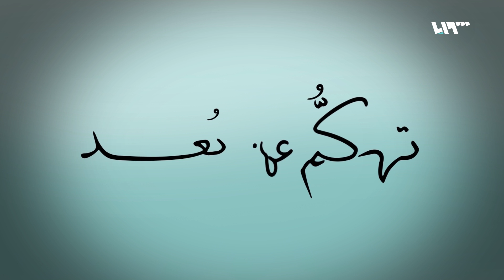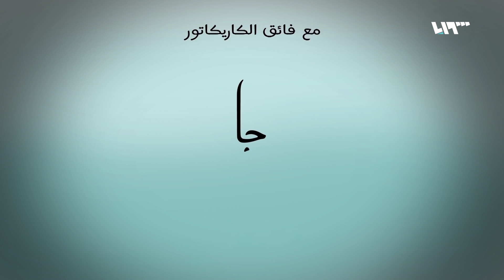مع ترامب وبوتين لا داعي للانتظار | تهكم عن بعد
مع فائق الكاريكاتور: سعد حاجو